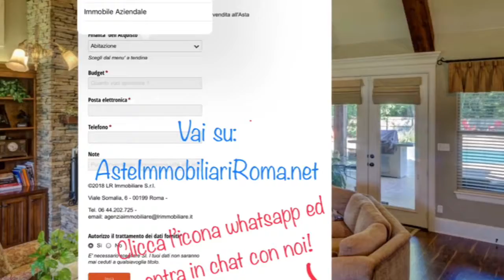PARTECIPARE ASTA GIUDIZIARIA: AsteImmobiliariRoma.net